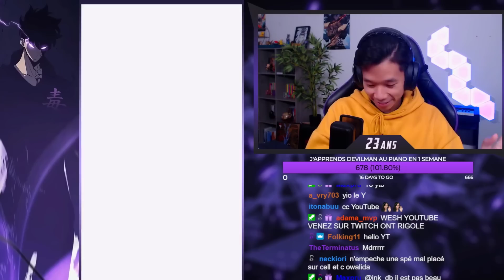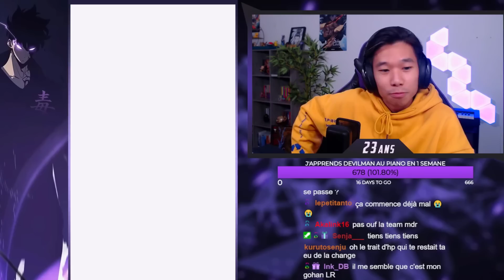Donc j'ai perdu avec ma team 100% free to play là ? Goku Rush Dokkan Battle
Les streams démarrent à 20h chaque soir et sont d'une qualité sans égale :

Et j'ai même Instagram pour faire genre le bg en photo alors que bon...